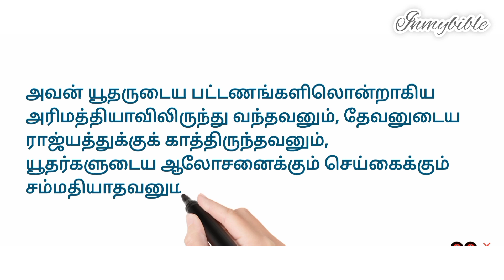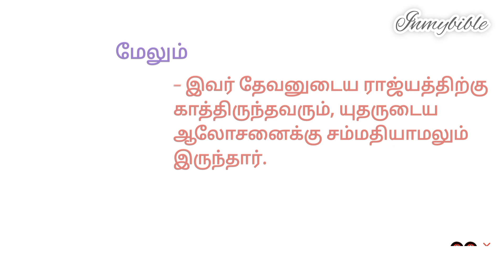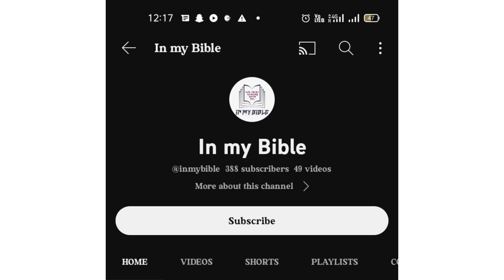அரிமத்தியா ஊரானாகிய யோசேப்பு| joseph disciple of Jesus